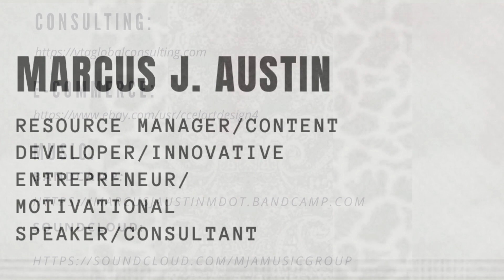The Manifestation Mindset Success in All Areas of Your Life- marcusjaustin (PART I)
The manifestation mindset is a powerful way of thinking that can help you achieve success and fulfillment in all areas of your life. By focusing on positive outcomes and visualizing yourself already having achieved your goals, you can tap into the power of the universe to manifest your desires. This mindset can help you overcome self-doubt, cultivate gratitude, and stay motivated and focused on your goals. By adopting the manifestation mindset, you can improve your relationships, health, and overall sense of purpose and meaning in life. Take action towards your goals, stay positive, and have faith that the universe will provide the resources and opportunities you need to succeed. With the manifestation mindset, you can transform your reality and create a life that you truly love.